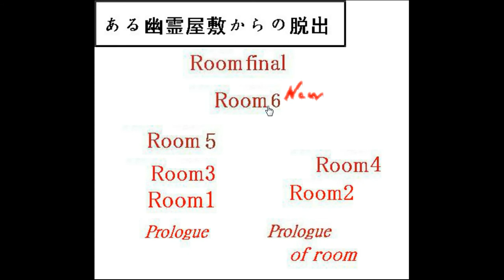Flgjkn - Haunted House Escape - Room 6 Walkthrough